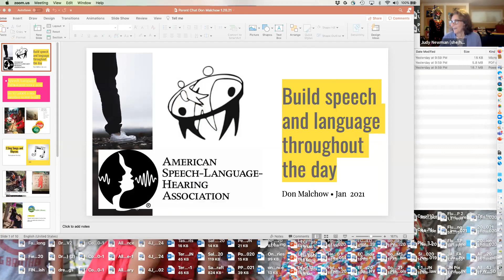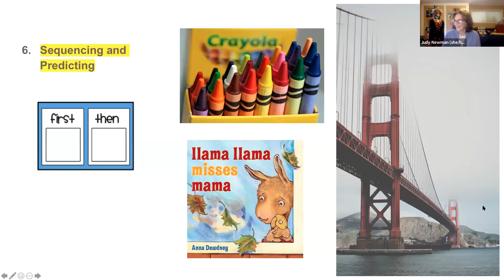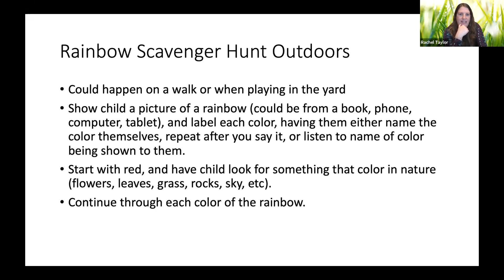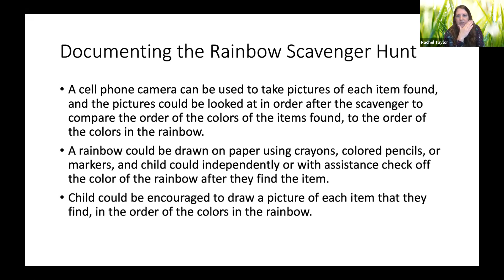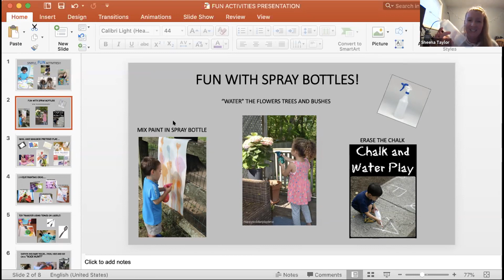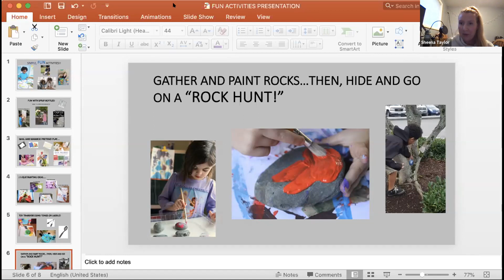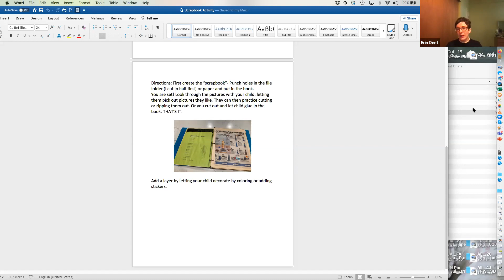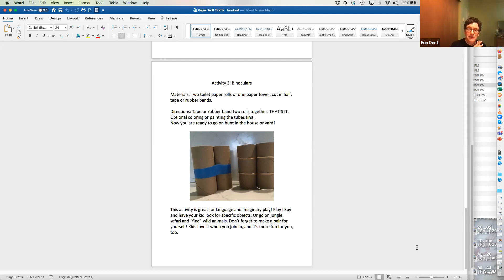Fun Activities with Your Preschooler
By this point in the pandemic, lots of parents are running out of fun activities to try with their kids at home. The specialists at Early Childhood CARES are here to share some ideas for fun play times at home. Early Childhood CARES provides free developmental screenings and special education services for Lane County children from birth to 5.